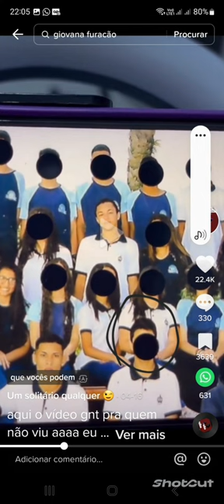Provas de felipe giovana furacão e rômulo e raissa pimentel